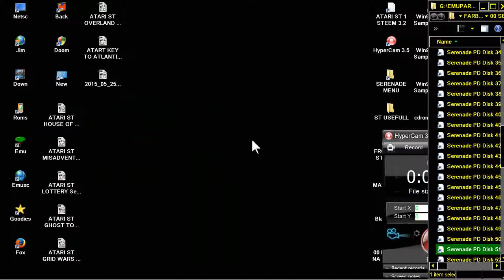STE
1) "GAME DEVELOPER" (GAME INTRO)
2) "GAME PUBLISHER" (GAME INTRO)
3) "MENU" DEVELOPER" (FOR ATARI ST GAMES - WHEN THE MENU STARTS)
4) TEAM WHO "CRACKS" GAME (INSIDE DECOMPACTER FROM ATARI ST OR IN THE AMIGA CRACKTRO)
5) VERSION OF UTILITY "CRACK TEAM" USES (AFTER GAME SELECTION IN MENU IN ATARI ST)
6) PROGRAMMER(S) WHO PROGRAMMED GAME (GAME START SCREEN, AND SOMETIMES EVEN IN "HIGH SCORE TABLE".

1) THE GAME EXISTS IN ONLY ONE VIDEO UPLOAD BUT THE UPLOADER "TALKS CONTINOUSLY",THEN THIS IS USELESS FOR ME AND I UPLOAD THE SAME GAME WITHOUT SPEECH
2) IF ANOTHER GAME UPLOAD (ONE ONLY VIDEO) IS FROM EXTERNAL "BAD" CAMERA WITH BAD SOUND,THEN I UPLOAD IT,AGAIN BECAUSE THE OTHER VIDEO IS USELESS...ETC ETC.WELL,FOR ME THESE GAMES ARE NOT "EXISTS" ON YOUTUBE
3) ALSO IF THE GAME HAS "FAKE" MUSIC SUCH AS FOR HYPOTHETICAL EXAMPLE OF "PACMAN" WHICH IN THE VIDEO YOU HERE INSTEAD GAME AND SAPLES "SAMANTHA FOX",THEN THE GAME IS USELESS,AGAIN,FOR ME.

INTERESTING